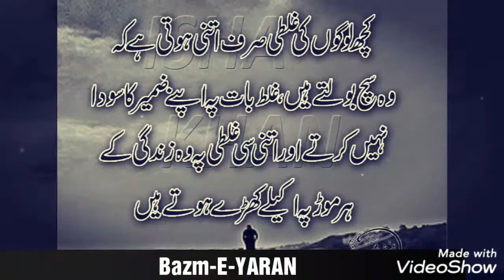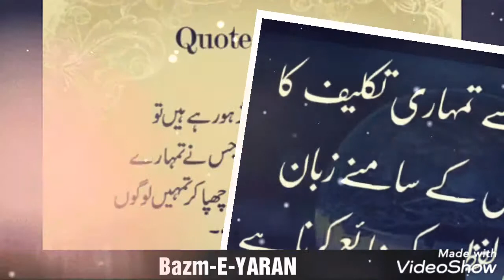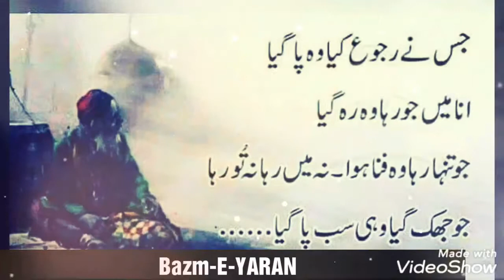Top 20 Quotes In Urdu | Ashfaq Ahmed | Shayari | Heart Touching | WhatsApp Status Video | FB Story